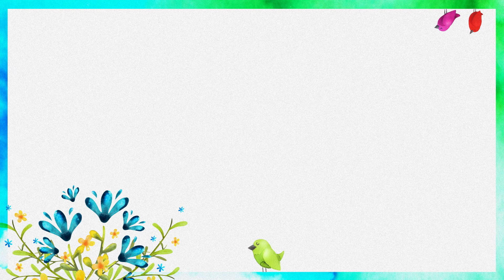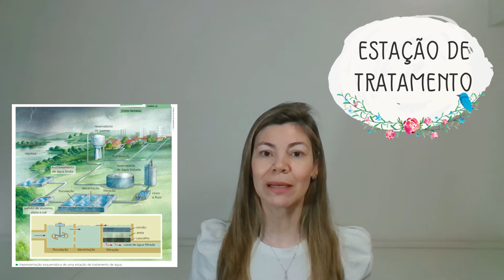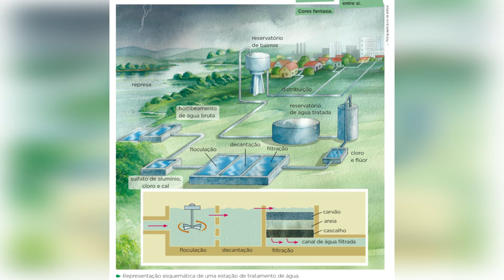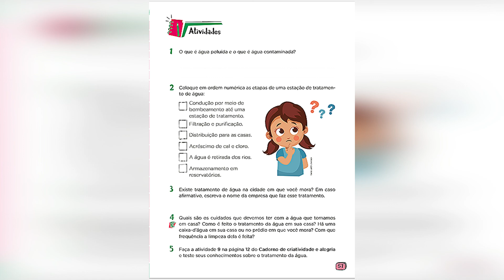2021 - 4°ano - Ciências - Aula 12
Conteúdo: Tratamento da água.